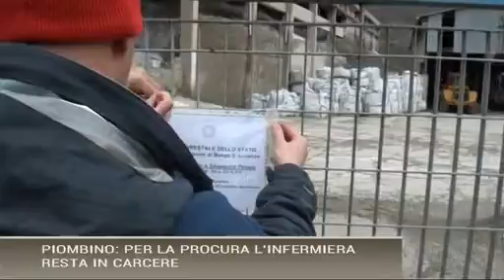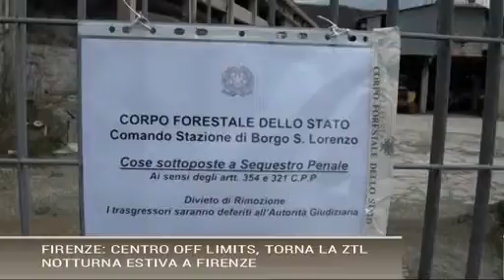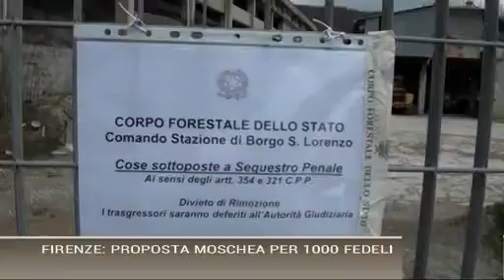TELEGRAM Giovedì 07.04.2016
TELEGRAM 07 Aprile 2016